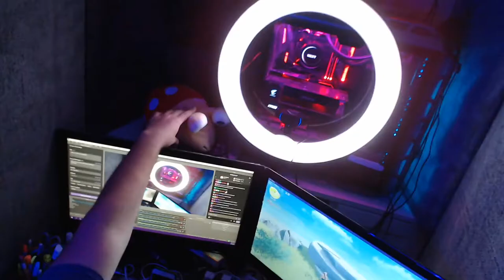It took me 4 weeks to make this...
This is the ZBTV Highlights From September! Please tune in, I'm so lonely, so so lonely- ANYWAY!